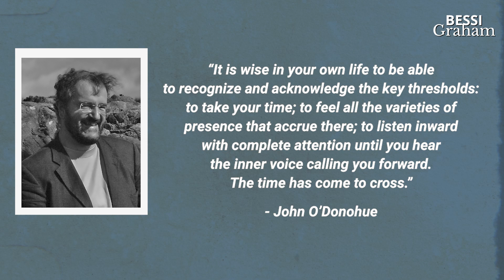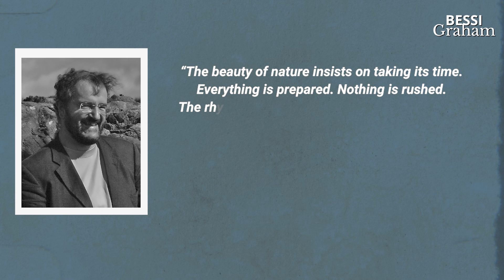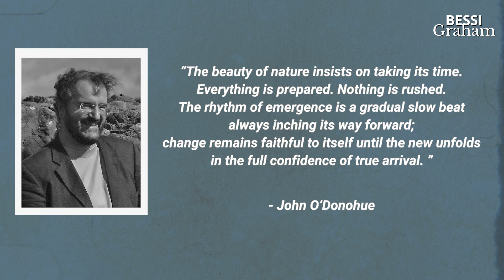Unveiling The Shadows of Self | Embrace Calm Amidst Chaos And Discover True Leadership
In this video, Bessi delves into the profound concepts of self-discovery and personal growth in the captivating realm of "Shadows Of Self." Join Bessi on a transformative journey as she explores two pivotal questions that revolutionize our approach to life's challenges. Discovering the answers brings tranquillity and valuable insights for effective leadership. Throughout this video, Bessi will share practical exercises to help you identify disconnections and resist the urge to rush through transformative experiences. Instead, embrace this opportunity for self-discovery and learn to embrace stillness and patience. Then, get ready to embark on a remarkable voyage of personal evolution.

Do you feel you are in the driver's seat? Is it your shadow self?

Content:

00:00 - Intro
02:58 - Letting the new emerge when it is ready
03:26 - A few more wise words
06:21 - Outro
Welcome to the official home of the Award-Wining Entrepreneur, CEO, Coach, and Co-Founder of Benefit Capital on YouTube! 📈

With over 20 years of experience working with business owners, governments, and large funding bodies to bring “doing good” and “making money” back together, my experience spans from the grassroots of sitting in the dirt working with business owners across the Pacific Islands through to the United Nations in Geneva. This has given me an unparalleled perspective on what makes change happen.

You know you were born to do something significant, so don’t leave it to chance.

Join me here to find my content, my podcast, videos,  interviews with other leaders living and leading meaningful lives, and more.

Think of this as your Hub for inspiration to reflect on how you’re using your Time, Talent, and Treasure to create a legacy bigger than yourself.